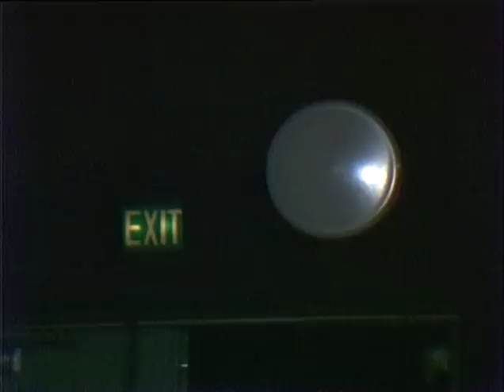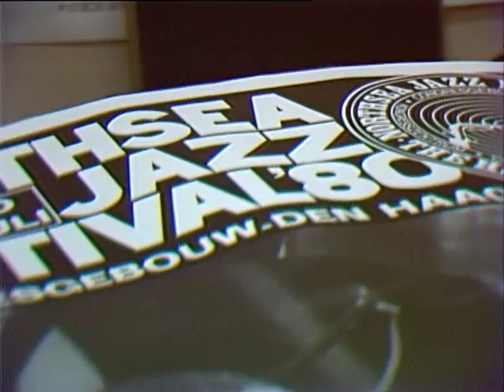Backstage footage no. 1 North Sea Jazz Festival • 12-07-1980 • World of Jazz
Backstage footage of the North Sea Jazz Festival 12 July 1980

Have you ever dreamed of being a fly on the wall in the dressingrooms or on stage during a great jazzfestival?

During the North Sea Jazz Festival at the Congress Centre in the Hague, on 12 &13  July 1980, AVRO Television shot various takes on stage, off stage, in the corridors, during the tuning of a piano, at a pressconference and even at the merchandise stalls in the hall.
On this tape with outtakes you will wander about the festival and discover Stanley Clark talking to his drummer Simon Phillips, seeing Betty Carter leaving the stage and talking to friends, join people in a queue to order a sandwich or buy a poster, check the latest records in the record shop, see Stan Getz going on and off- stage, talking to his colleague and friend Pim Jacobs, seeing organizer Paul Acket doing an improptu press conference and talking uncredited to a dedicated jazz lover, and watching Muddy Waters perform from the side of the stage.

These are raw recordings that were almost destroyed. Enjoy the
pure atmosphere from a great jazz festival in the 1980's!

This is the official YouTube channel of World of Jazz.